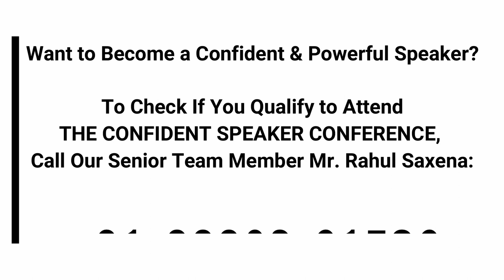Raghavendra: "It's The Most Practical Course I've Atteneded in Life" | Bishal Sarkar Course Review